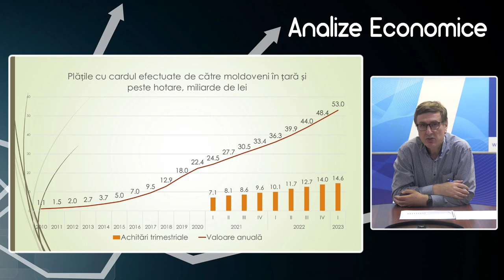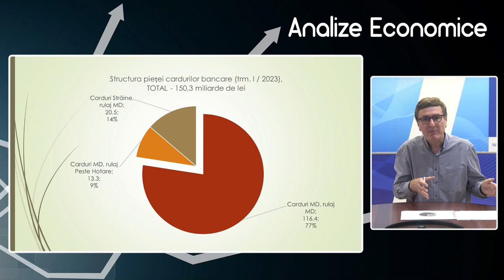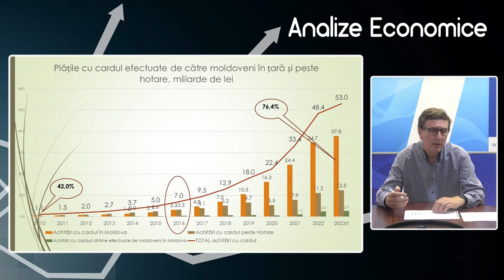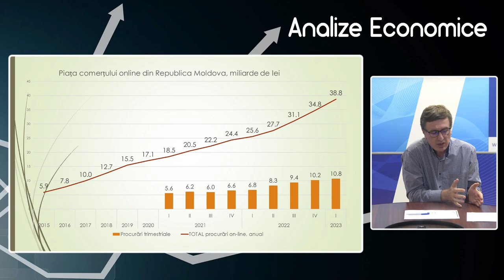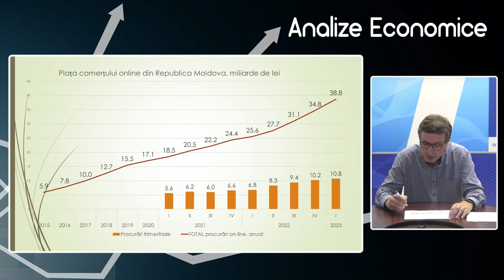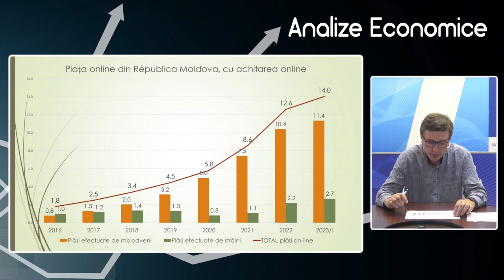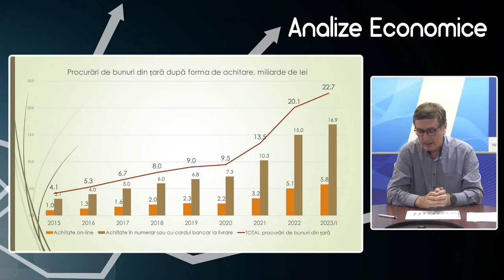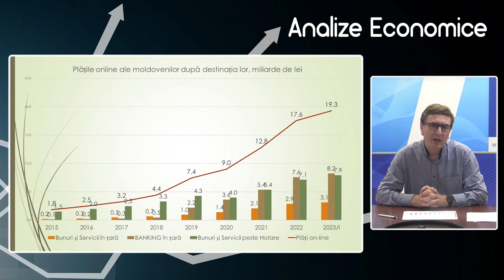Analize economice cu Veaceslav Ioniță - 2 iunie 2023. Plățile cu cardul bancar în Republica Moldova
Analize economice cu Veaceslav Ioniță - 2 iunie 2023. Subiectul „Plățile cu cardul bancar în Republica Moldova”